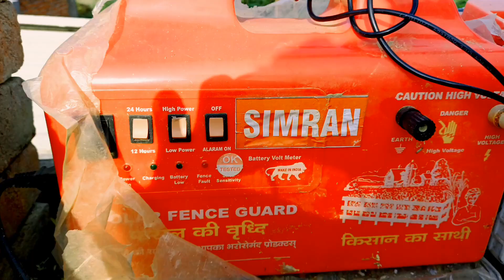76/365 VLOG? || Bhegu Aaj Sochane Par Majbur KarDiya PUSH-UPS 10 Bar MaRkar Challenge Completed HoG.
76/365 VLOG? || Bhegu Aaj Sochane Par Majbur KarDiya PUSH-UPS 10 Bar MaRkar Challenge Completed HoGya?
challenge pushups gym VLOG?

76/365 vlog!!
76/365 day
76/365 video
76/365 Challenge